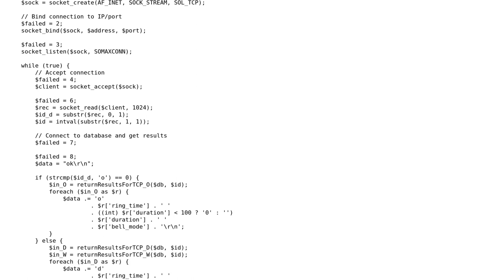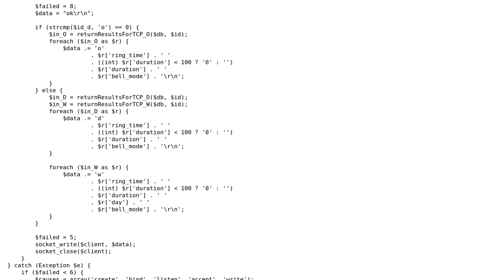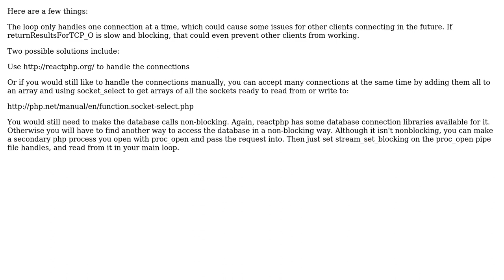PHP TCP socket server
With thanks & praise to God, and with thanks to the many people who have made this project possible! | Content (except music & images) licensed under CC BY-SA | Music | Images & others | With thanks to user Ryan user Rok Dolinar user Jamal and the Stack Exchange Network Trademarks are property of their respective owners. You are responsible for your own actions.